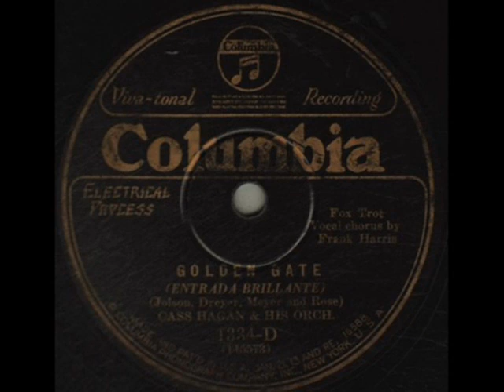Roaring 20s: Cass Hagan & His Orch. - Golden Gate, 1928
Cass Hagan & His Orchestra, Vocal chorus by Frank Harris (Irving Kaufman) – Golden Gate, Fox Trot (Jolson, Meyer, Dreyer & Rose), Columbia 1928 (USA)

NOTE: Charles Casserly HAGAN (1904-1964) American violinist and bandleader who led several dance bands trough the 1920/30s.  At various times his crew consisted of such celebrities as Bix Beidebecke, Tommy Dorsey, Red Nichols or Pee Wee Russell. His most recognizable recording was famous rendition of the Varsity Drag – today, one of the classics of American Roaring 1920s.